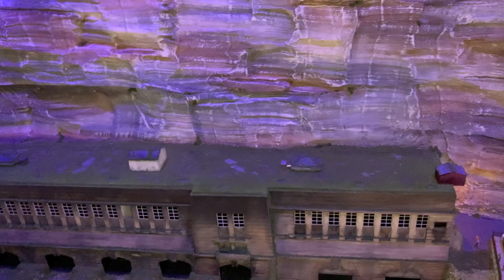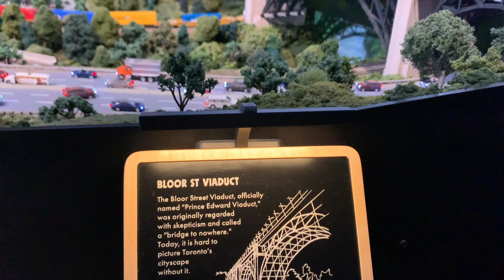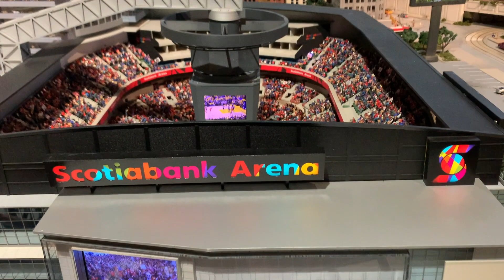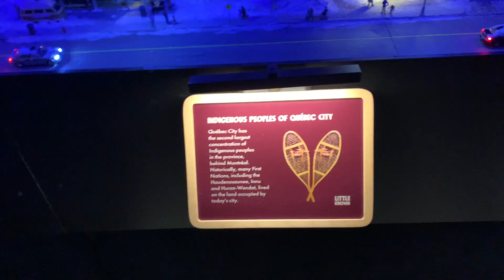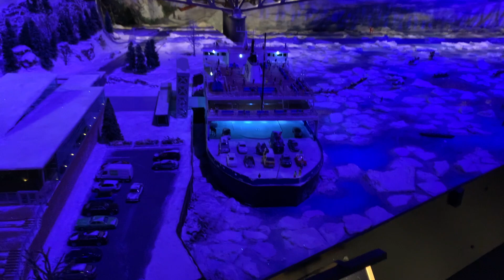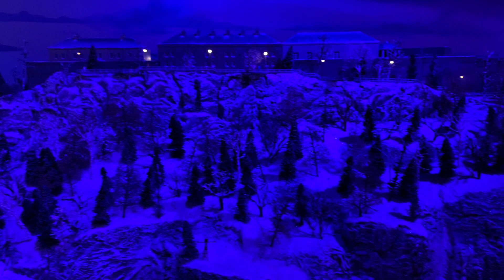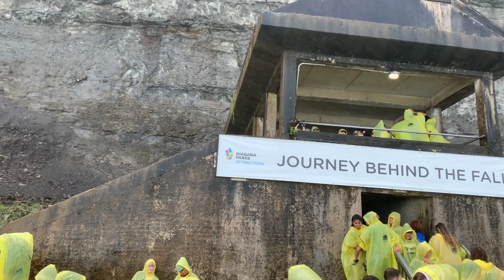My First time in Toronto | Little Canada | Illumi | Niagara | Summer ‘23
Hi Everyone!

This is some highlights from my first ever summer trip to Toronto & Niagara, hope you enjoy the video.